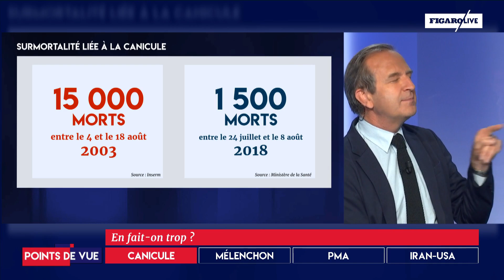Canicule : en fait-on trop ?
Débat sur le plateau de Points de Vue en présence de Patrick Pelloux , figure emblématique de la contestation antigouvernementale lors de la canicule de 2003.